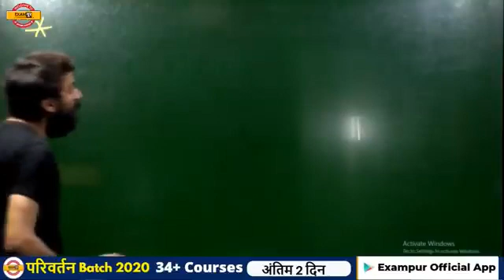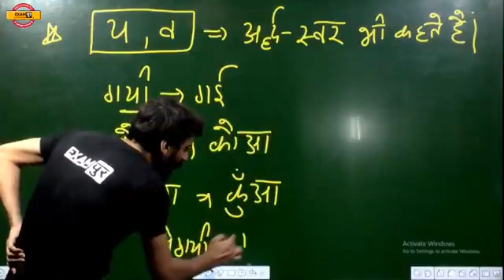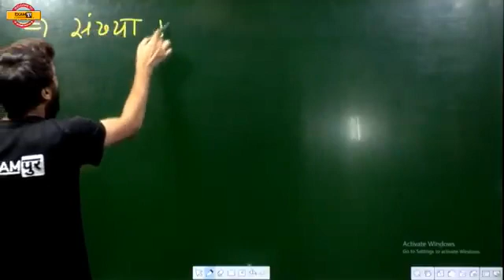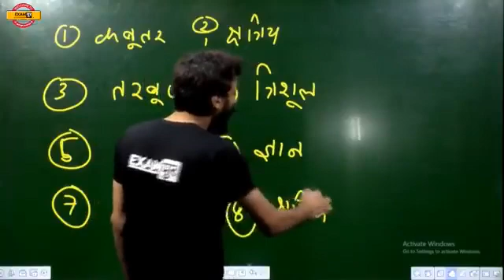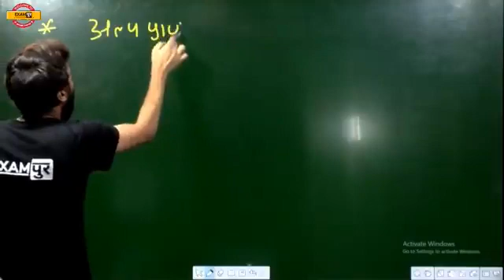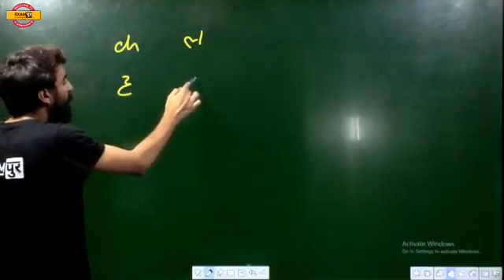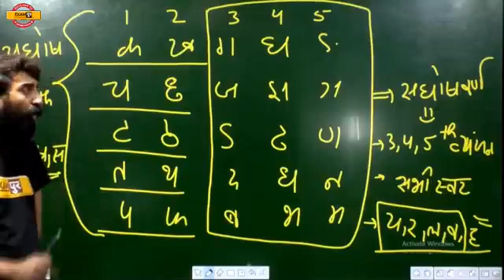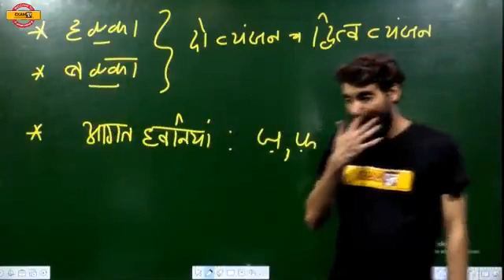Class 27 Hindi व्यंजन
class Pdf